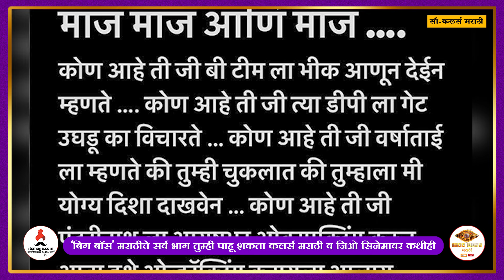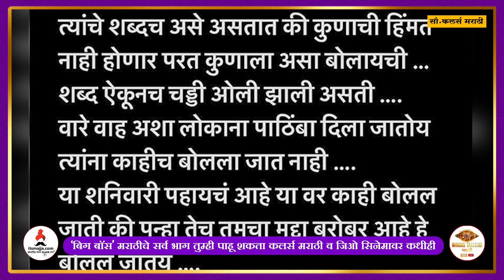"मी मनापासून मांजरेकरांना मिस करते कारण..." | Mahesh Manjrekar | Bigg Boss Marathi New Season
बिग बॉस च्या घरातील वादविवाद पाहून पुन्हा एकदा अभिनेत्री सुरेखा कुडची यांनी त्यांचं मत व्यक्त केलंय. "आज मांजरेकर असते तर कुणाची बोलायची हिम्मत झाली नसती..." यापुढे त्यांनी रितेश देशमुख यांना सल्ला दिलाय. सुरेखा कुडाची नक्की काय म्हणाल्या? हे जाणून घेण्यासाठी पाहा हा व्हिडीओ.

" मनापासून मांजरेकरांना मिस करते कारण..." | Mahesh Manjrekar | Bigg Boss Marathi New Season

nikki tamboli
nikki tamboli relationships
ankita walawalkar
ankita walawalkar business
ankita walawalkar boyfriend
ankita walawalkar shop
ankita walawalkar family
ankita walawalkar serials
ankita prabhu walawalkar age
varsha usgaonkar
tv shows with varsha usgaonkar
varsha usgaonkar husband
varsha usgaonkar family
varsha usgaonkar and ashok saraf movie
varsha usgaonkar all movie list
varsha usgaonkar all marathi movie list
actress varsha usgaonkar
Nikki Tamboli
bigg boss
bigg boss marathi season 5
bigg boss marathi new season
marathi actor
entertainment
suraj chavhan
suraj chavan
suraj chavan bigg boss
suraj chavan goligat
गुलिगत दणका
goligat dhoka
suraj chavan news
suraj chavan tiktok
suraj chavan reels
suraj chavan meme
jahnavi killekar
riteish deshmukh
riteish deshmukh movies
riteish deshmukh kids
riteish deshmukh father
genelia d'souza and riteish deshmukh movies
riteish deshmukh age
riteish deshmukh and genelia d'souza
riteish deshmukh relationships
riteish deshmukh brother
riteish deshmukh and genelia d'souza movies
riteish deshmukh and genelia movie
riteish deshmukh and shreyas talpade
riteish deshmukh and akshay kumar movies
ajay devgn riteish deshmukh movie
riteish deshmukh business
colors marathi
colors marathi serials list
colors marathi new serials
colors marathi actress